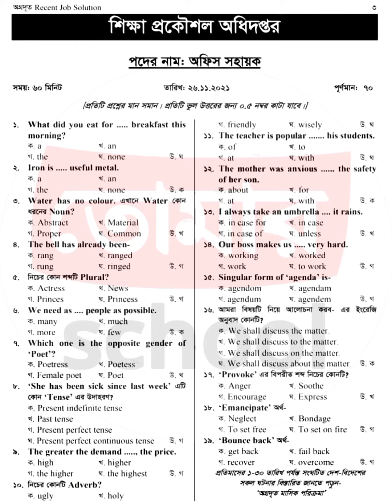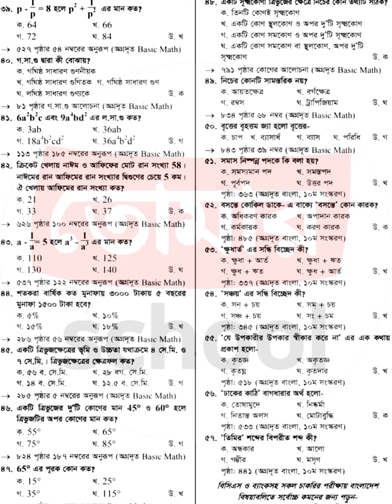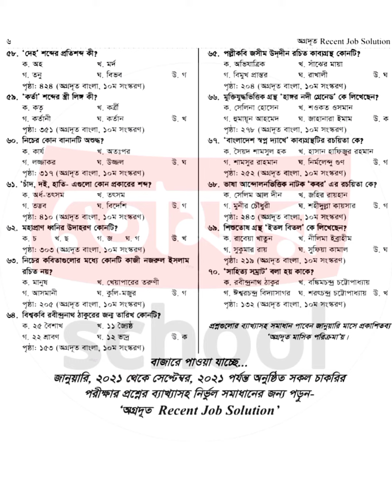শিক্ষা প্রকৌশল অধিদপ্তর অফিস সহায়ক পদে প্রশ্ন ২০২১ । Education Engineering Office Shohayok Question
শিক্ষা প্রকৌশল অধিদপ্তর অফিস সহায়ক পদের প্রশ্ন ২০২১ । Education Engineering Department Office Shohayok Question 2021 । Tomar School

shikkha prokoushol exam 2021
shikkha prokoushol office shohayok exam 2021
shikkha prokoushol office assistant stuff
shikkha prokoushol office assistant stuff question
shikkha prokoushol office assistant stuff question answer
education ministry exam 2021
education engineering office assistant stuff exam
education engineering office assistant stuff exam question
education engineering office assistant stuff exam question answer
education engineering office assistant stuff exam 2021
শিক্ষা প্রকৌশল অধিদপ্তর
শিক্ষা প্রকৌশল অধিদপ্তর অফিস সহায়ক
শিক্ষা প্রকৌশল অধিদপ্তর
শিক্ষা প্রকৌশল অধিদপ্তর ২০২১
অফিস সহায়ক ২০২১
শিক্ষা প্রকৌশল অধিদপ্তর অফিস সহায়ক ২০২১
শিক্ষা প্রকৌশল অধিদপ্তর অফিস সহায়ক প্রশ্ন উত্তর
শিক্ষা প্রকৌশল অধিদপ্তর অফিস সহায়ক প্রশ্ন উত্তর ২০২১

শিক্ষা প্রকৌশল অধিদপ্তর, শিক্ষা প্রকৌশল অফিস সহায়ক, শিক্ষা প্রকৌশল অফিস সহায়ক, শিক্ষা প্রকৌশল অধিদপ্তর, শিক্ষা প্রকৌশল ২০২১, অফিস সহায়ক ২০২১, অফিস সহায়ক ২০২১, শিক্ষা প্রকৌশল অফিস সহায়ক ২০২১, শিক্ষা প্রকৌশল অফিস সহায়ক ২০২১, শিক্ষা প্রকৌশল অফিস সহায়ক প্রশ্ন উত্তর, শিক্ষা প্রকৌশল অফিস সহায়ক প্রশ্ন উত্তর ২০২১, shikkha prokoushol office shohayok exam 2021